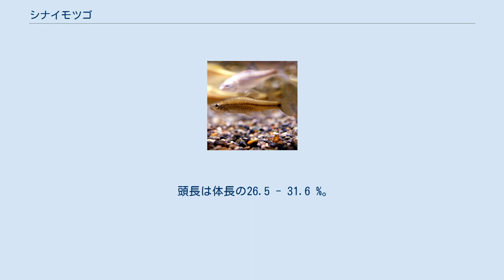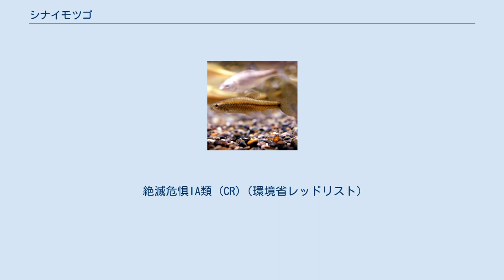シナイモツゴ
シナイモツゴ(品井持子、Pseudorasbora pumila)は、条鰭綱コイ目コイ科モツゴ属に属する魚類。
 日本（青森県、秋田県、岩手県、長野県、新潟県、福島県、宮城県、山形県）。
茨城県、神奈川県、埼玉県、群馬県、千葉県、東京都、栃木県では絶滅 模式標本の産地（基準産地・タイプ産地・模式産地）は品井沼（宮城県）。
和名はタイプ産地に由来する。
 側線は不完全。
体側面に、黒い縦縞が入る。
 頭長は体長の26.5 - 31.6 %。
 和名は、かつて宮城県中部にあった品井沼で発見されたことに因むが、宮城県内では干拓事業によって品井沼が消失して以降、長らく生息が確認されていなかった。
1993年（平成5年）9月、宮城県水産技術総合センター内水面水産試験場、鹿島台町（現・大崎市鹿島台）、鳴瀬吉田川漁業協同組合が共同で調査した結果、鹿島台町桂沢のため池でシナイモツゴの生息が確認された。
 大崎市では、この生息確認に携わった地元有志らがNPO法人「シナイモツゴ郷の会」を組織しており、自然繁殖できる環境の復元、シナイモツゴを食害するオオクチバスやアメリカザリガニの駆除に取り組んでいる。
 同属のモツゴよりずんぐりしている。
 動物や、付着藻類などの植物などを食べる雑食性である。
 人為的に移入されたオオクチバスやブルーギル・アメリカザリガニによる捕食、人為的に移入されたモツゴとの交雑による遺伝子汚染などにより生息数が減少している。
関東地方では1940年代までに、ほぼ絶滅したとされる。
長野県では2006年に県の希少野生動植物種に指定している。